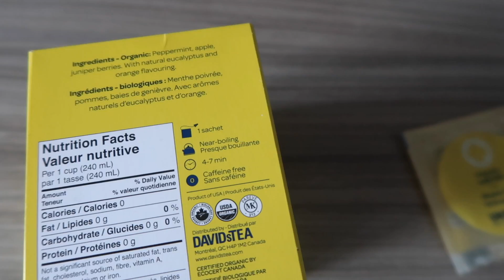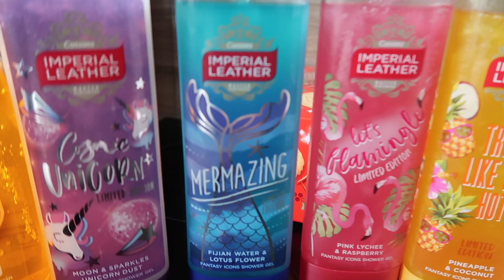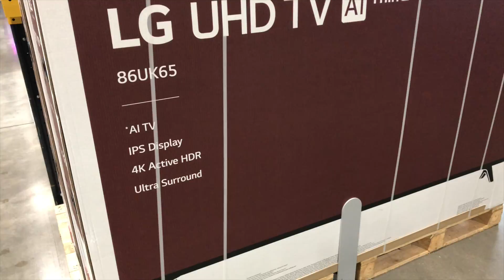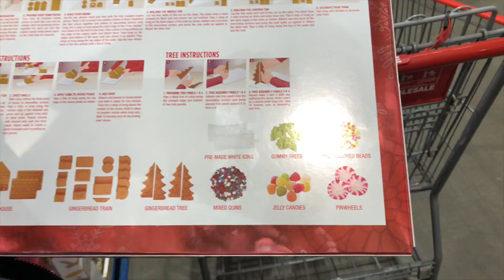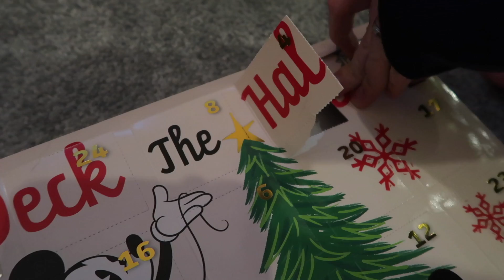Vlogmas 2018 - Day 5 - A festive shopping trip to Costco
Welcome to Vlogmas 2018!  We will (attempt) to vlog our daily lives every single day in the run up to Christmas! We're so excited to share more of our lives with you and show you how we prepare and celebrate for the festive period.

LRDreaming
Bracknell
RG42 9SY
UNITED KINGDOM

Luke & Rich :)